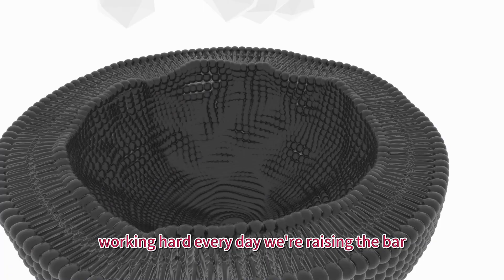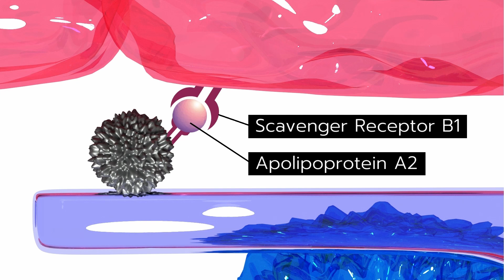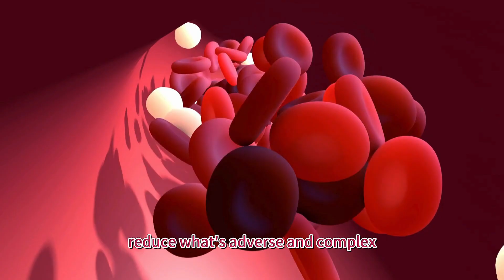Li Lab theme song Nano Evolution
Nano Evolution Lyrics
[Verse 2] Little particles in the air
We're changing meds with extra care
Grad students rockin' day and night
Postdocs making future bright

[Verse 2] In the Li lab workin' hard
 Every day we're raisin' the bar
Tiny tools to reach deep places
Better meds with fewer traces

[Chorus] Nano evolution
Targeting the right solution
Increase the effect
Reduce what's adverse and complex

[Verse 3] Charts and data on the screen
Dream team chasing that big dream
Mixing science with some magic
Turning problems into strategic

[Verse 4] Pipettes flying chemicals blend
On this journey there's no end
Breakin' limits pushin' bounds
Making better meds all around